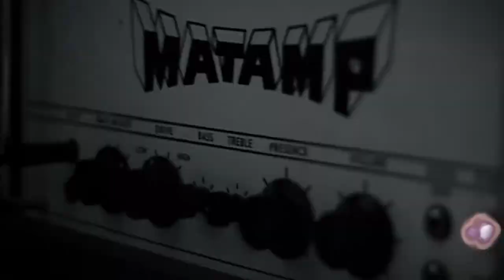HEAVY LORD - Balls To All (Official Video) Doom Metal / Sludge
Official music video for "Balls To All" (directed by Roeland Veraart) from HEAVY LORD's fourth album, BALLS TO ALL.

Album press release:
The fourth album from the Dutch band Heavy Lord. On the one hand, this work continues the tradition of harmonic mixture of stoner doom metal and sludge doom metal; on the other hand, the is the most progressive and mature album from all the band albums.
As before, the basis of Heavy Lord music is powerful crushing guitar riffs. Combining energetic and meditative elements in compositions the musicians reach the new artistic level at the «Balls To All» album which can attract attention of new fans of the genre.